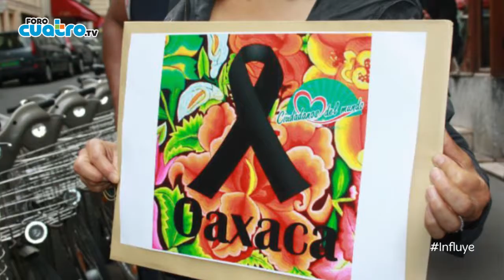Oaxaca: Donde todos luchan por la justicia